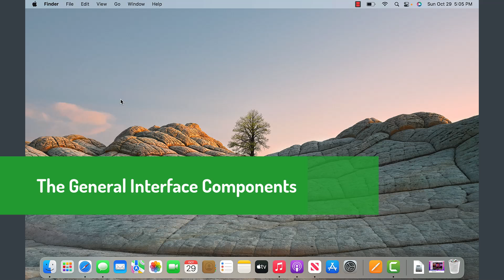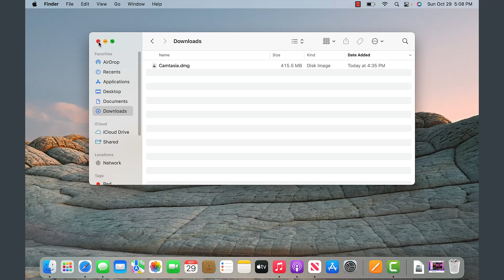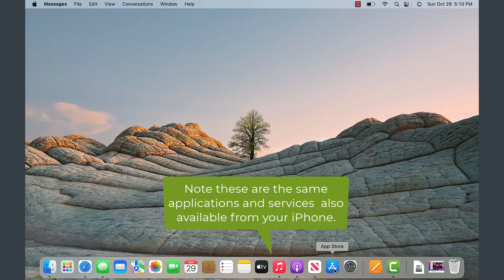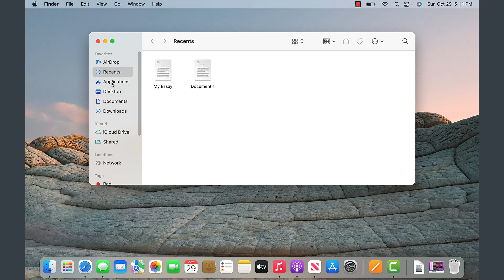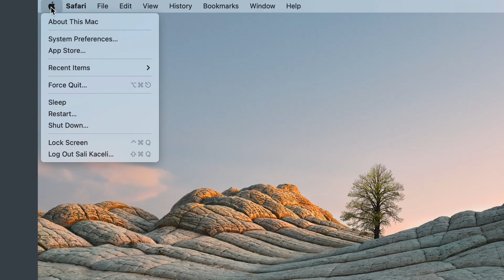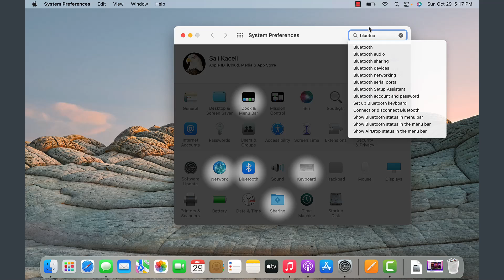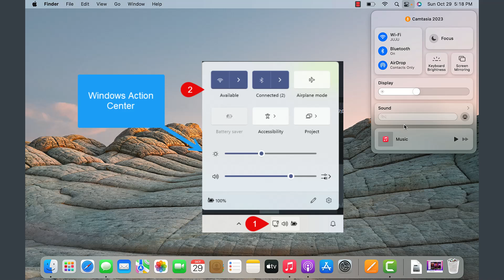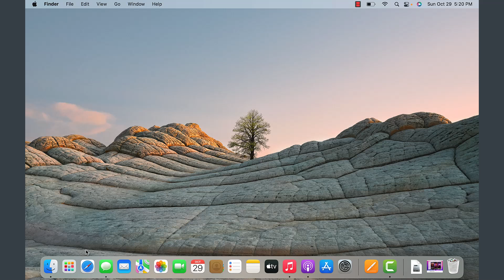How to Use a MacBook - New to Mac Beginners Guide 2025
🚀 Welcome to the world of Mac! Whether you're a recent switcher or a brand-new Mac user, this step-by-step guide is designed just for you. In this comprehensive tutorial, we'll walk you through everything you need to know to get started in using your MacBook in 2023. More tutorials on using a Mac are coming.

👉 Chapters:

0:00 Welcome
00:16 Logging in to a Mac
00:37 Components of the Dock and the Finder
01:30 The menus
02:16: Minimizing, Closing, Maximizing Windows in a Mac
03:12 Messages
03:17 Mail in a Mac
03:31 Applications on the Dock
4:13 Opened applications
04:17 Downloads
04:52 Trash, the Recycle Bin
05:22 Removing apps from the Dock
06:08 The Apple Settings
07:57 Power / Battery settings
08:01 Wireless Settings
08:15 The Spotlight Search
08:27 Quick Settings
08:43 Enabling Siri
9:00 Notifications and Widgets on a Mac

👍 If you found this guide helpful, don't forget to give it a thumbs up, subscribe for more Mac tips, and hit the notification bell to stay updated with our latest content!